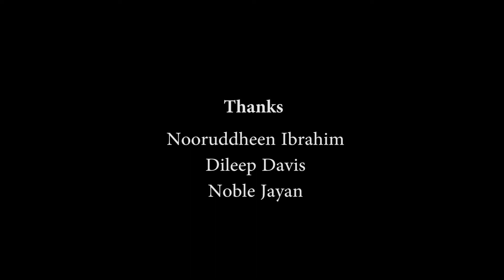REVELATION BIBLE STUDY Part - 3 Rev A. MATHAI, OMALLOOR